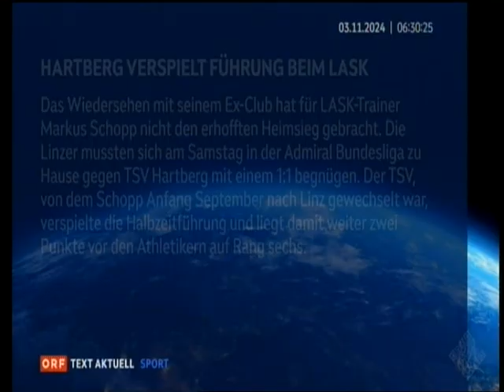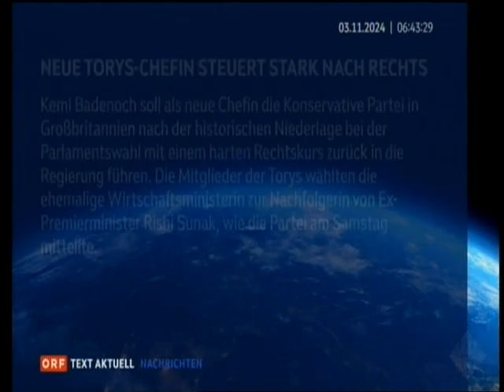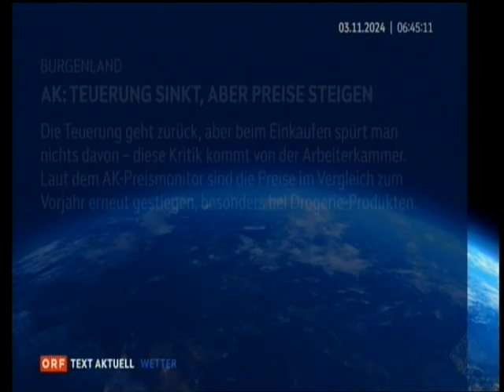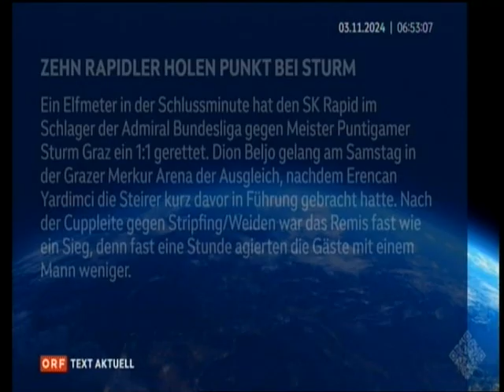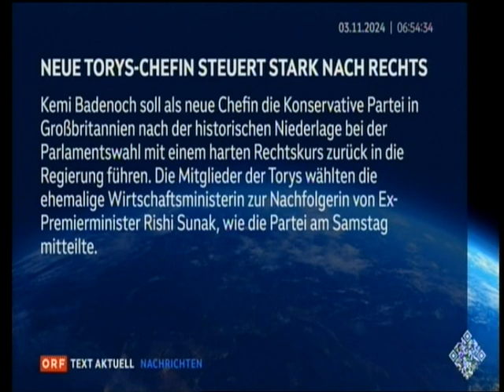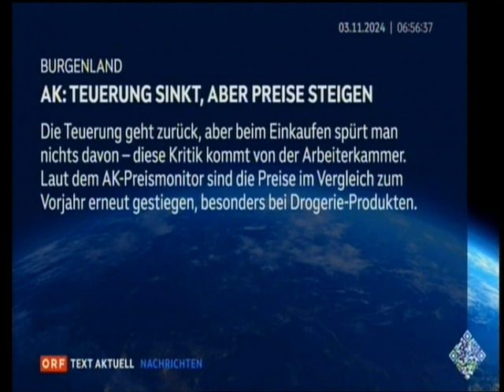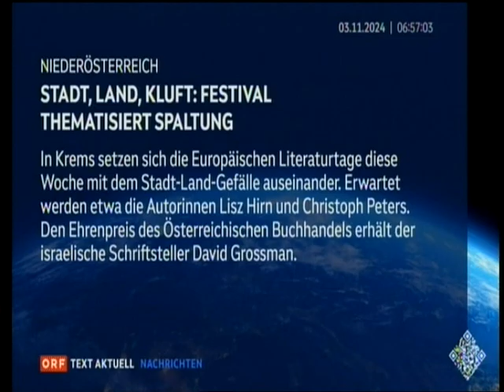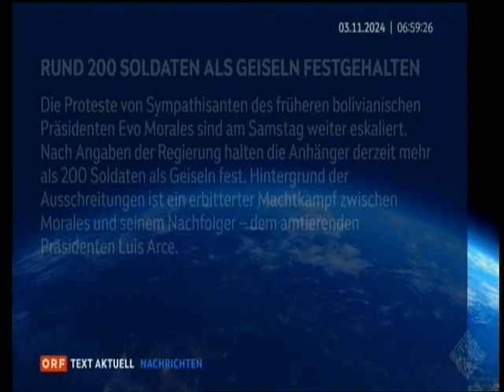ORF 2 ORF-Text aktuell (Nachrichten und Service) 03. November 2024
Der ORF-Text aktuell mit Nachrichten und Service am frühen Morgen auf ORF 2 vom 03. November 2024.